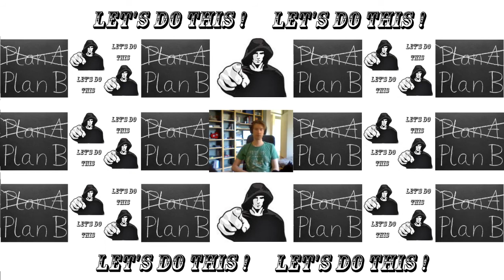Vlog - 2017-08 - Warning: Bad News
Your monthly update video on the channel, its schedule and the events - or lack there off - in my life.